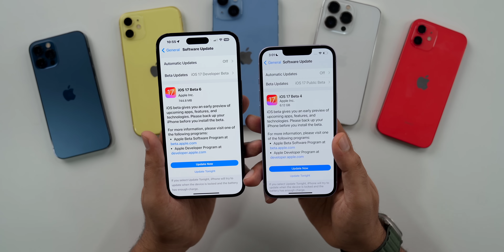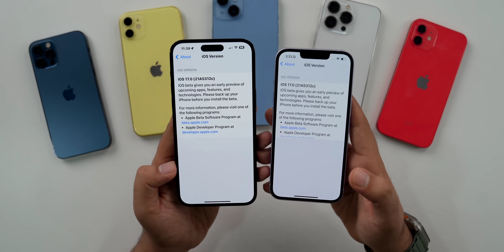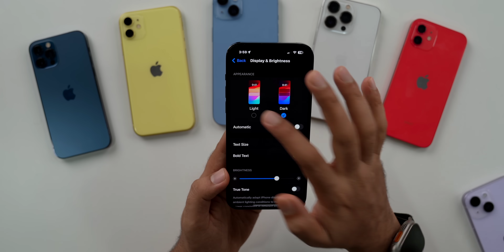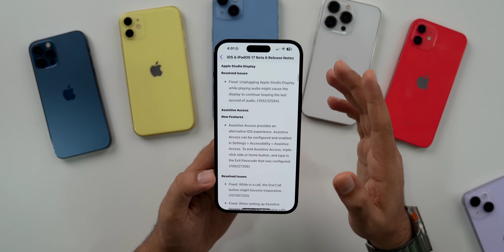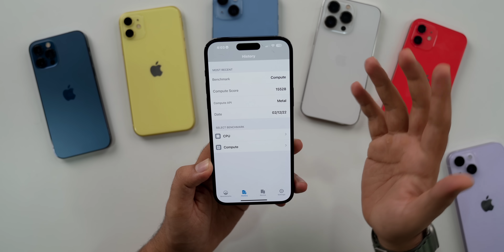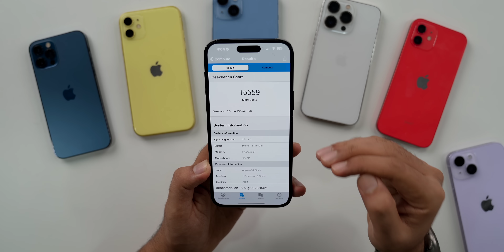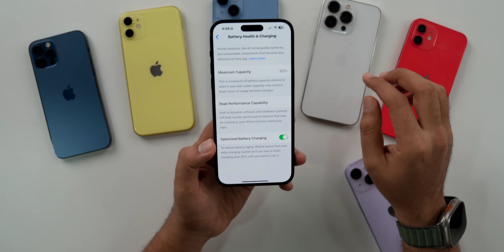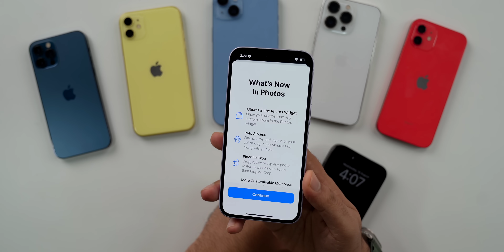iOS 17 Beta 6 & Public Beta 4 Released | What's New?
My Recommendations

00:00 - intro
00:17 - Update size, modem firmware & build number
01:52 - What’s New?
02:56 - Release notes & bugs
03:53 - Storage bug
04:39 - Performance & benchmarks
05:21 - Network & Battery
06:01 - Battery
07:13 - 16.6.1 & iOS 17 final release dates
07:29 - Should you update?
07:48 - outro